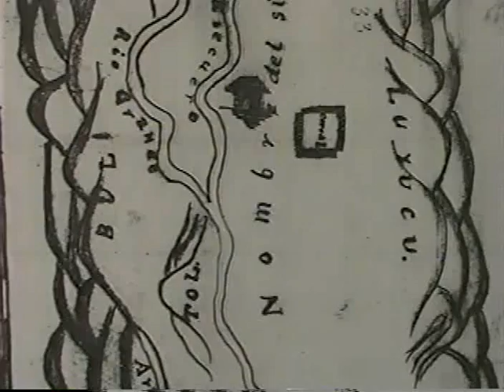Quail Ridge Reserve Natural and Human History During Fall part 2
Quail Ridge Wilderness Conservancy Reserve, is a California land trust. This video is about the natural and human history of the plants, humans, and animals of the California coast during Fall and how the Fall season affects them.  Schedule a nature walk to see first hand the changes of seasons